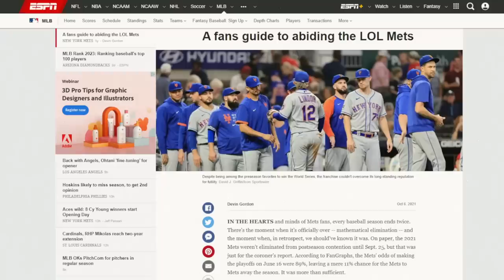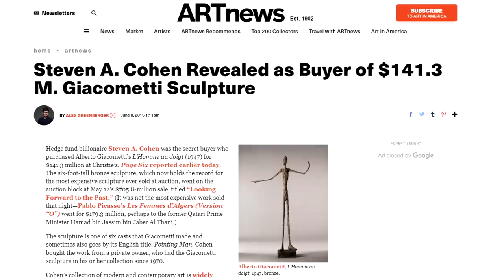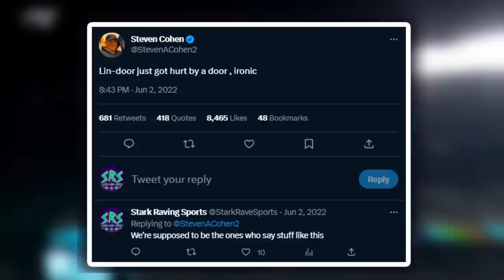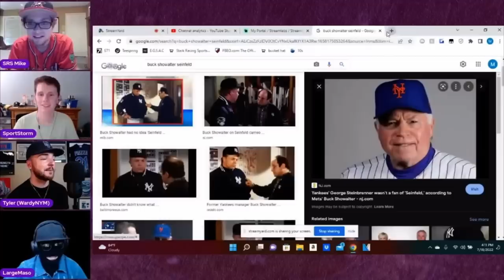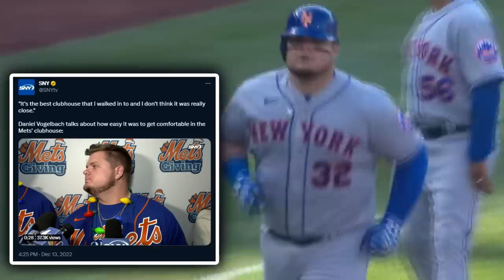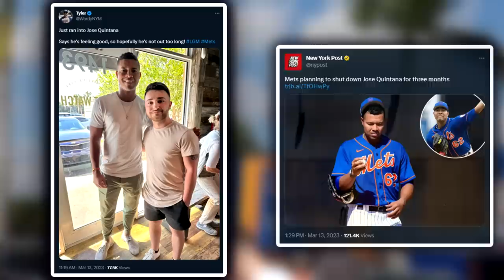LOLMets is Dead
Creator: Mike

The Mets have spent the overwhelming majority of their history not receiving any respect, and it was purely because of their own actions. But now, for the first time in Mets history, we would argue they cannot be viewed as a joke anymore...

CHAPTERS

0:00 - 2:54 Prologue
2:55 - 6:25 Steve
6:25 - 9:04 Francisco
9:05- 12:12 Buck
12:13 - 14:57 Personal Experience
14:58 - 15:21 What You Came Here To See